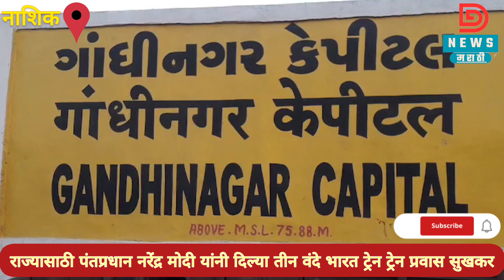नाशिक : केंद्र सरकारकडून महाराष्ट्र राज्यासाठी ट्रेन प्रवाशांना मोठे